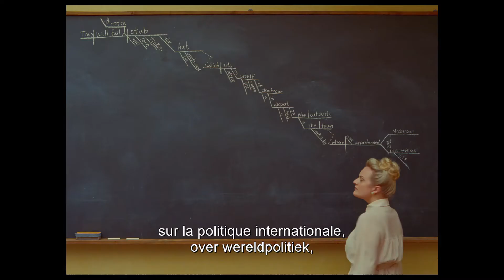THE FRENCH DISPATCH - Trailer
A love letter to journalists set in an outpost of an American newspaper in a fictional twentieth-century French city that brings to life a collection of stories published in "The French Dispatch Magazine".